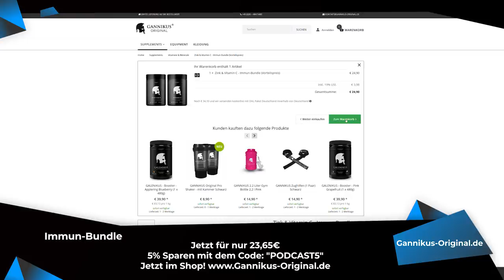Tetzel über Strength Wars, Strongman, Deadlift-Weltrekord, Hafthor Björnsson vs. Eddie Hall uvm.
Tetzel von der Halbgottschmiede, dessen primäre Wiedererkennungsmerkmale zweifelsfrei die lange Haarpracht und die prägnante Stimme sind, ist inzwischen definitiv eine Instanz in der deutschen Fitness-Szene. Insbesondere durch die Teilnahmen und seiner Moderatorenrolle bei Strength Wars katapultierte sich der 34-Jährige auf den Radar der Branche.

Ich habe mich mit dem Strongman unter anderem über seinen Sport unterhalten, aber beispielsweise auch thematisiert, woher eigentlich sein Spitzname Tetzel stammt, worüber er in unseren Gefilden noch nie gesprochen hat. Weitere Gegenstände unseres fast zweistündigen Gesprächs waren sein bisheriger Werdegang, der kürzlich aufgestellte Deadlift-Weltrekord von Hafthor Björnsson und selbstverständlich auch dessen Fehde mit Eddie Hall.

Euer Danny

🎤 Bewertet den Gannikus Podcast fleißig auf Spotify, iTunes und

👉👉👉 Checkt jetzt auch die Gannikus News auf Instagram TV (IGTV) ab !!